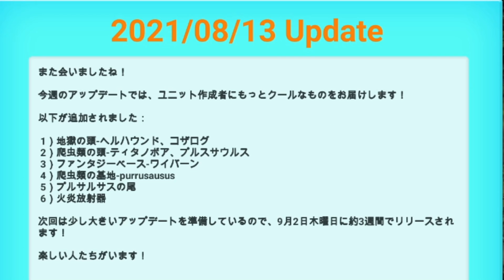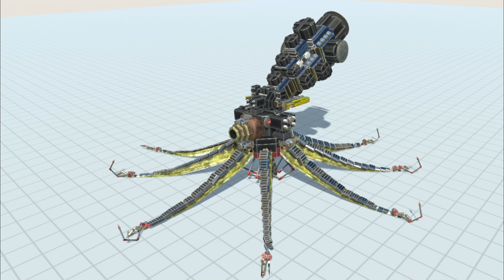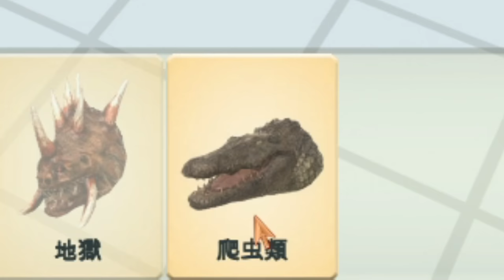ワニとティラノサウルスを合体させて巨大2足歩行ワニ作ったった！ アニマルレボルトバトルシュミレーター実況＃64【Animal Revolt Battle Simulator】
アプデで色々追加されたぞ！今回はプルスサウルス
【Animal Revolt Battle Simulator】
再生リスト
アキシのゲーム部屋(ディスコード)↓
気軽にご参加下さい♪
こんにちは！田舎っぺゲーム実況者アキシといいます！
テラテックをメインに配信中です！
主にネタ系、まったり実況動画になります。